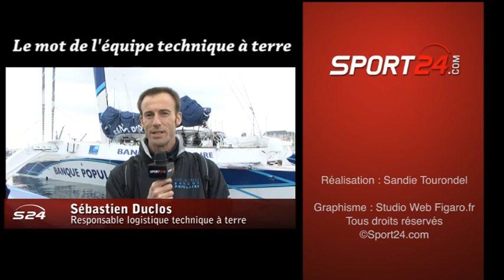Trophée Jules Verne - Bruits de ponton.mpg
La veille de leur départ pour le tour du Monde, nous avons rencontré l'équipage et le team technique du Maxi Banque Populaire V. L'occasion de partager leurs émotions et leurs envies après une si longue attente.